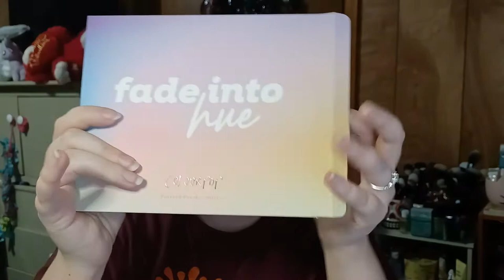GRWM - Playing with Christmas Gifts! What I Got Makeup Wise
I love you guys. I hope you had an amazing end to 2021.

I'd love to know what you received or what you plan on getting here in 2022.